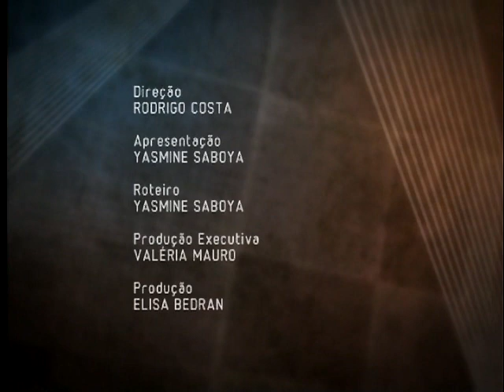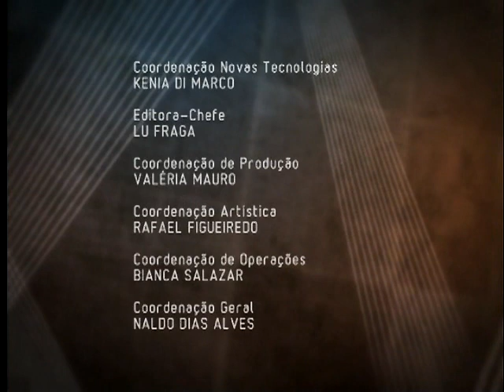Desenvolvimento da primeira infância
Segundo a Unicef, o Brasil tem 21 milhões de crianças com até 6 anos de idade, a fase considerada como a primeira infância no país. É nesta fase que são definidos aspectos importantes da saúde e do aprendizado dos pequenos. Até 1990, para cada mil bebês que nasciam no Brasil, 59 morriam antes de completar cinco anos. Hoje os números ainda são preocupantes, mas o quadro melhorou. A cada mil crianças, 30 morrem antes de completar cinco anos. A pobreza é a grande vilã da mortalidade infantil brasileira. Saiba mais no Sala de Convidados Entrevista com Liliane Penello, coordenadora técnica da EBBS/IFF - Fiocruz.